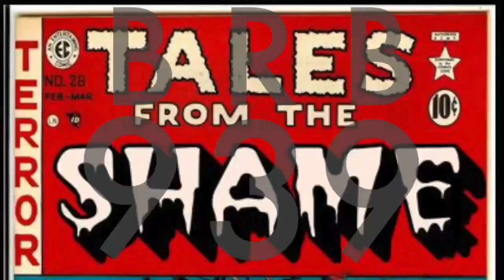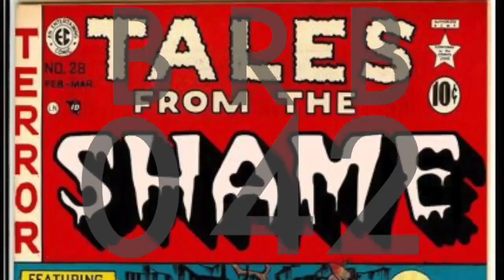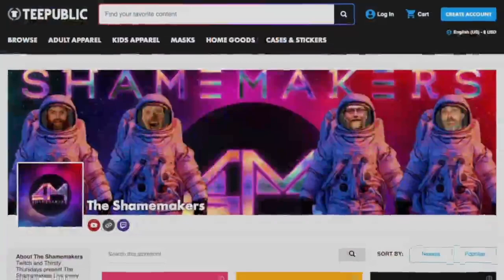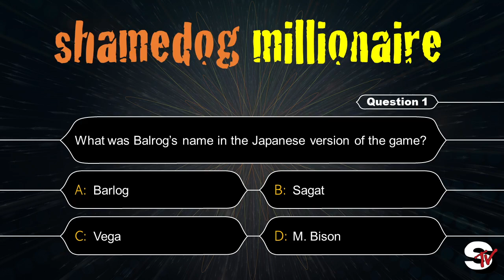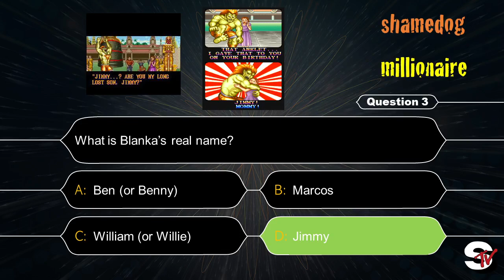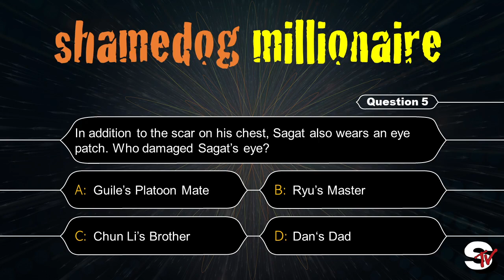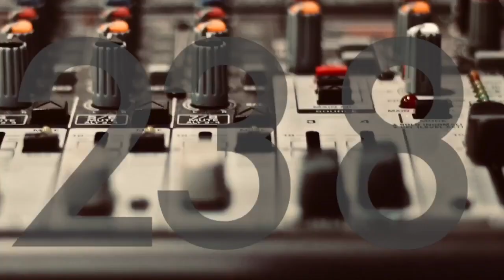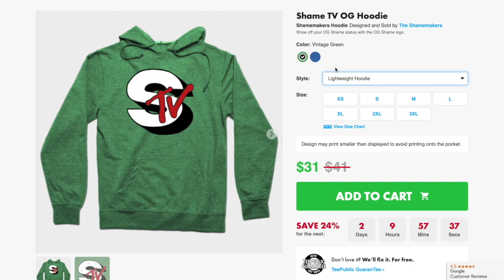S2EP24: Shame Fighter II 35th Anniversary. Featuring Creepshow's Pharmacy and trivia.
Thirsty Thursday September 1st 2022